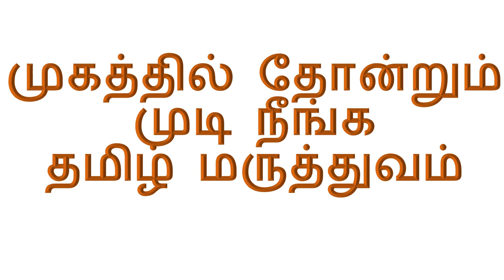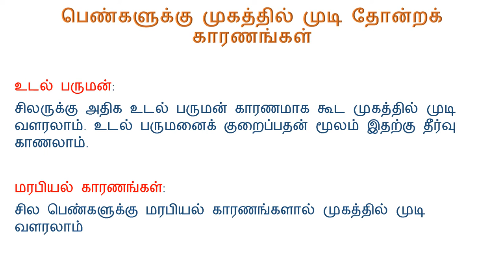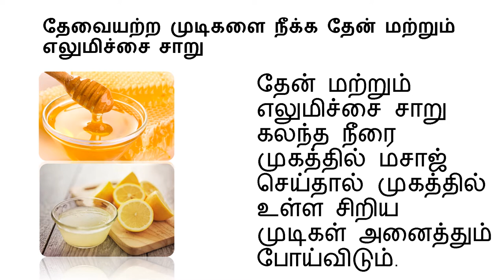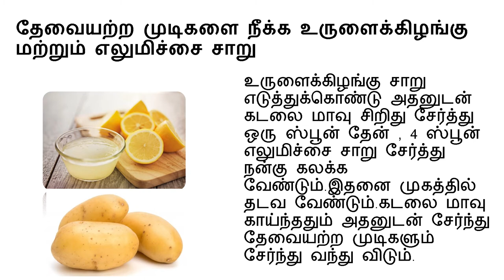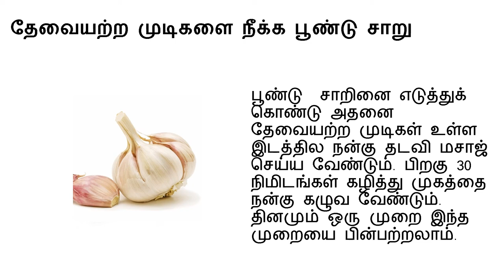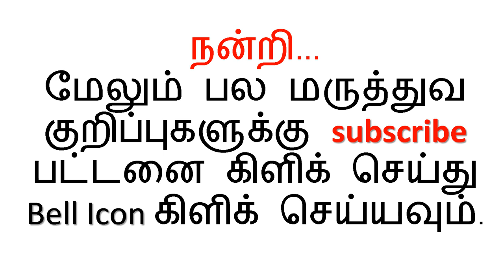முகத்தில் தோன்றும் முடிகள் நீங்க தமிழ் மருத்துவம்| இயற்கை மருத்துவம்| எளிய குறிப்புகள்|Home Remedy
முகத்தில் தோன்றும் முடிகள் நீங்க தமிழ் மருத்துவம்
தேவையற்ற முடிகளை நீக்க தேன் மற்றும் எலுமிச்சை சாறு:
தேவையற்ற முடிகளை நீக்க மஞ்சள் மற்றும் பப்பாளி:
தேவையற்ற முடிகளை நீக்க சர்க்கரை மற்றும் எலுமிச்சம்பழ சாறு:
தேவையற்ற முடிகளை நீக்க முட்டை வெள்ளை கரு:
தேவையற்ற முடிகளை நீக்க உருளைக்கிழங்கு மற்றும் எலுமிச்சை சாறு:
தேவையற்ற முடிகளை நீக்க பப்பாளி மற்றும் கற்றாளை:
தேவையற்ற முடிகளை நீக்க குப்பைமேனி மற்றும் மஞ்சள் தூள்:
தேவையற்ற முடிகளை நீக்க வெந்தயம் மற்றும் பச்சைப்பயிறு:
தேவையற்ற முடிகளை நீக்க பூண்டு சாறு:
தேவையற்ற முடிகளை நீக்க கற்றாளை: